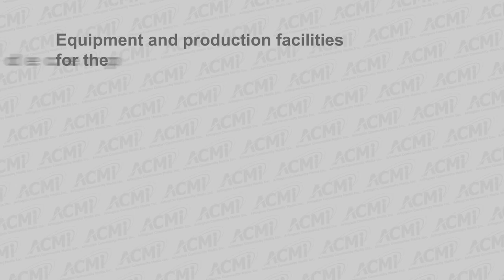Talk of the Town | Tom Formicola